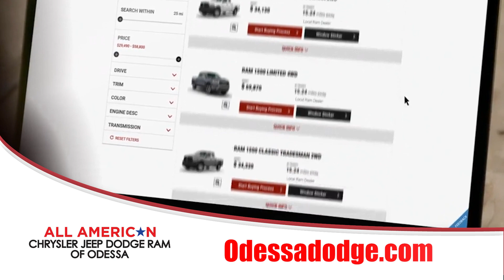Visit us today at All American Chrysler Jeep Dodge Ram of Odessa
All American Chrysler Jeep Dodge Ram of Odessa is constantly finding new ways to make your car buying experience better.  We make it easy to browse our inventory, get a trade in value, calculate payments on a new or preowned vehicle, apply for financing and much more!  We want to make purchasing your next vehicle from us simple!  Call, come by or shop online today at OdessaDodge.com!